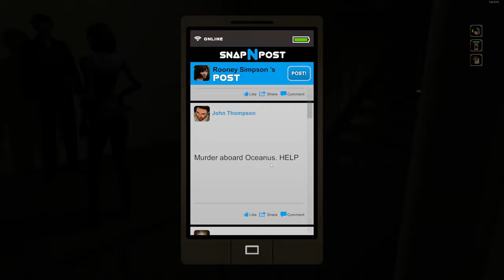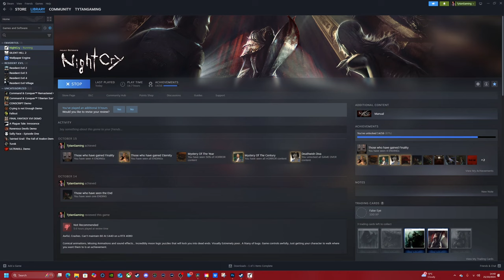Tytan Vs Night Cry - PC - Now I'm Crying - #7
Hey everyone, we're back with a fresh Let's Play series. It's a game mired in controversy and widely regarded as a disappointing entry in the genre.

My PC:
-CPU: AMD Ryzen 5800x3D 8C 16T @4.40Ghz
-RAM: 32GB Corsair Vengeance RGB @3600Mhz
-MB: MSI MPG X570 Gaming Pro Carbon WIFI
-GPU: Nvidia RTX 4080 16Gb ROG STRIX
-SSD 1: Samsung 860 Evo 250Gb
-SSD 2: Samsung 860 Evo 500Gb
-SSD 3: Samsung 970 Evo 500Gb (M.2 Boot Drive)
-SSD 4: Samsung 980 Pro 2Tb (M.2 Game Drive)
-HDD 1: WD Red 4Tb (Recording & Storage)
-Case: Corsair Obsidian D500
-Keyboard: Corsair K95 RGB Platinum
-Mouse: Corsair Scimitar RGB Elite
-Mic: Wave DX On The Wave XLR
-Cam: Logitech 920
-Headset: Corsair Virtuoso RGB
-Headset 2: Corsair HS60 (Older Systems)